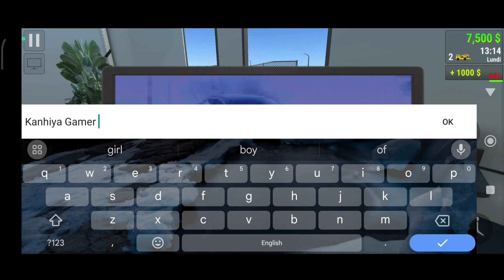Car For Trade New gameplay | #1 🤑